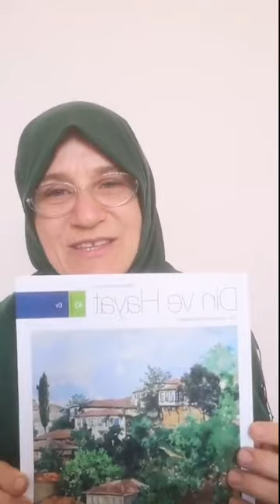Fatma Bayram - Kur`an ve Sünnet Perspektifinde Aile İçi İlişkiler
Fatma Bayram Hocamız Aile Eğitimlerimizde “Kur’an ve Sünnet Perspektifinde Aile İçi İlişkiler” konusuyla bizlerle oldu.
📌 1.Eylül.2021/Çarşamba
🕒 15.00
İstanbul Müftülüğü Aile ve Dini Rehberlik Bürosu